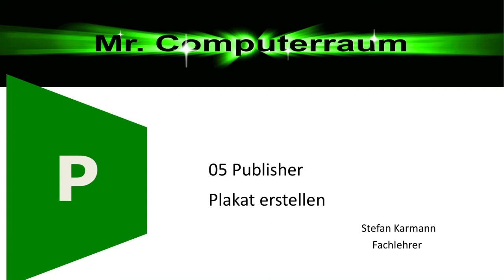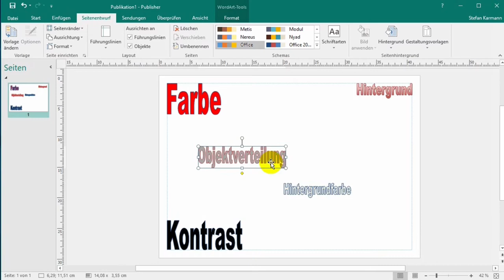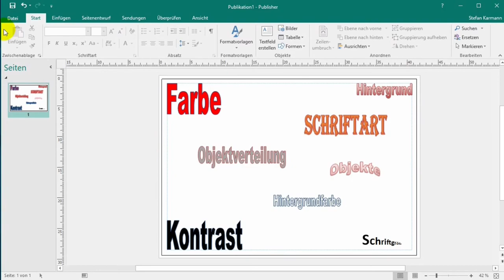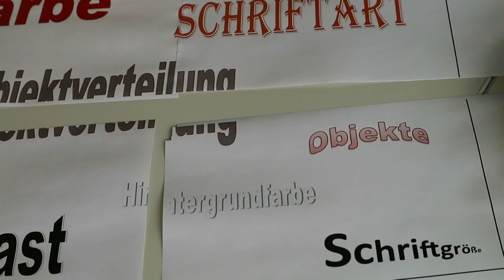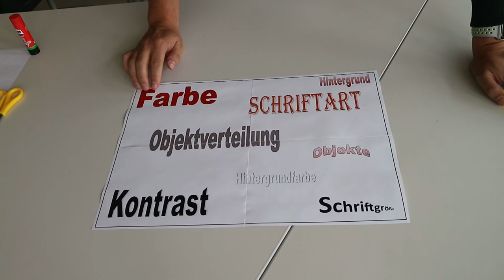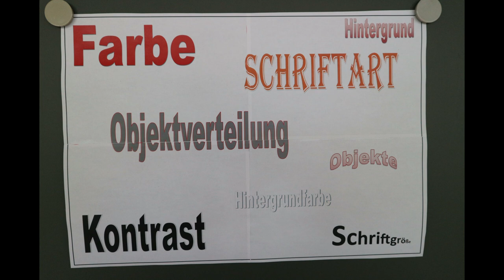05 MS Publisher Plakat erstellen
In diesem Video zeige ich Dir, wie Du das Format auf DIN-A 3 ändern kannst und die Ausrichtung änderst. Danach wird das Plakat gedruckt und muss an den Rändern zugeschnitten werden. Aufpassen wo Ränder entfernt werden müssen, weil die gegenüberliegenden Seiten als Klebelaschen fungieren.
Mache Dir beim Plakat immer folgende Gedanken bei der Gestaltung:
Farbe, Hintergrund, Hintergrundfarbe oder -foto, Schriftart, Schriftgröße, Kontrast, Objekte. Achte darauf, dass die Objekte eine gute Bildauflösung haben um nicht pixelig zu wirken.